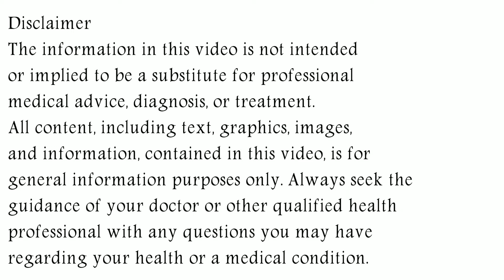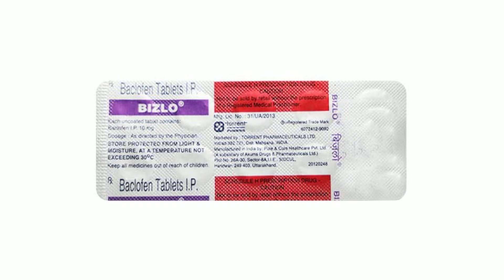Bizlo Tablet, Bizlo Tablet Uses in Hindi, Bizlo Tablet Kis Kaam Aati Hai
In this video, we will discuss what are the uses and benefits of bizlo tablet. How to take bizlo tablet. We will also discuss what are the side effects of bizlo tablet. Watch the complete video for detailed review of bizlo tablet in hindi.